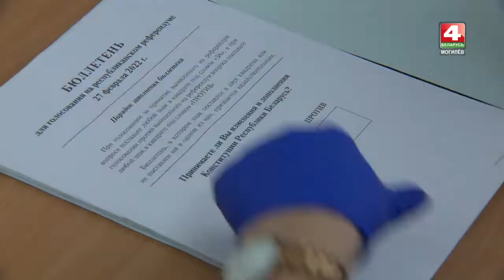Губернатор Могилевщины Анатолий Исаченко проголосовал на референдуме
Губернатор Могилевщины Анатолий Исаченко дал старт досрочному голосованию на референдуме по проекту Конституции Республики Беларусь в Могилевской области.